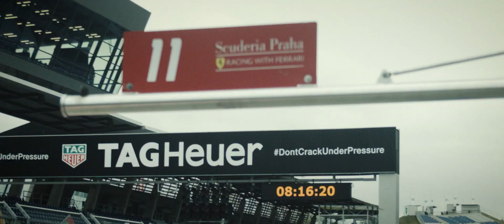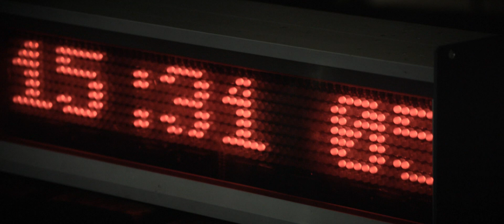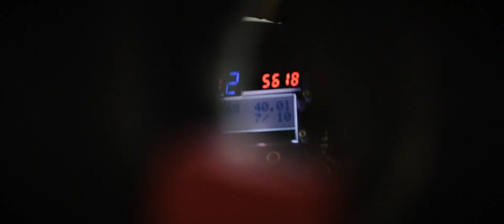Scuderia Praha Racing - Dream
Promo video of Czech team racing with Ferrari...